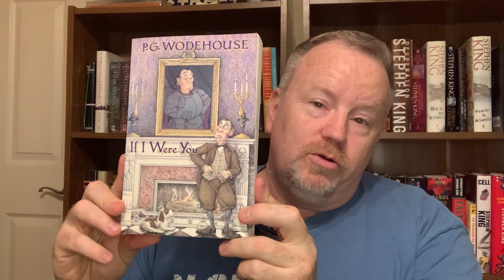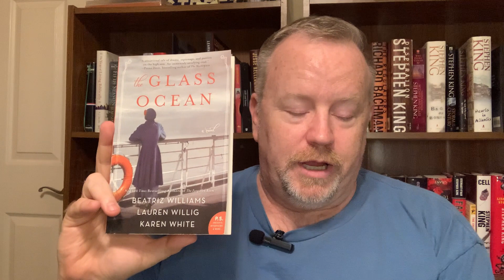May 2023 Books Read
Ranking all the books I read in May,.

Books discussed:
Agatha Raisin and the Quiche of Death, by MC Beaton
If I Were You, by PG Wodehouse
Kiss Her Once for Me, by Alison Cochrun
The Marlow Murder Club, by Robert Thorogood
Authentically, Izzy, by Pepper Basham
The Subtle Art of Not Giving a F*ck, by Mark Manson
The Glass Ocean, by Beatriz Williams,
Louder and Funnier, by PG Wodehouse
Fifty Words for Rain, by Asha Lemmie
The Golden Compass, by Phillip Pullman
Tortilla Flat, by John Steinbeck
Complete Short Stories, Vol. 1, by Guy de Maupassant
Spoon River Anthology,. by Edgar Lee Masters